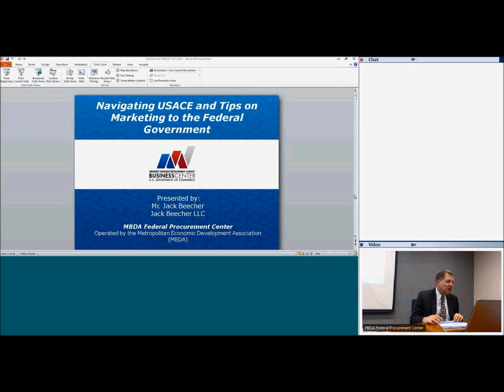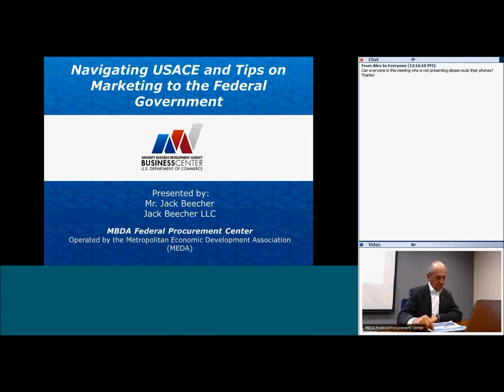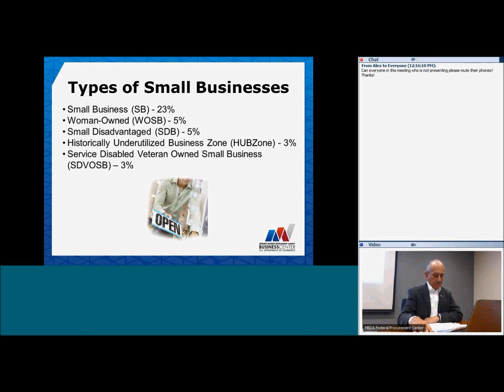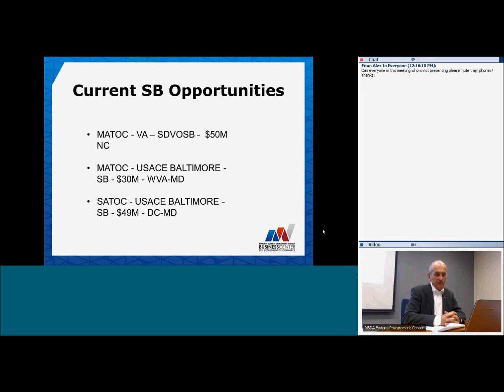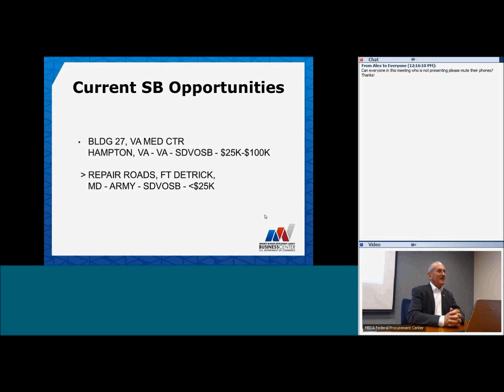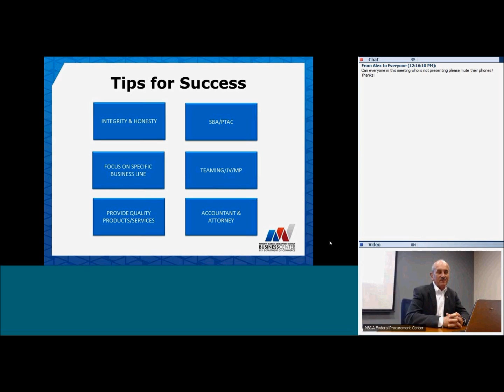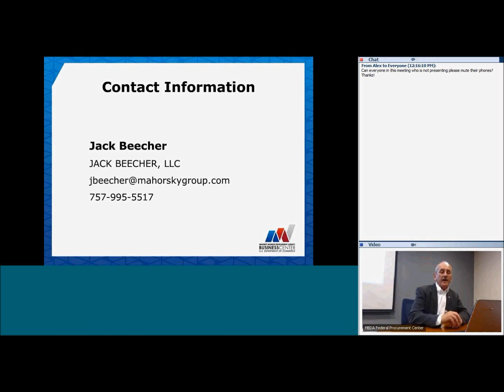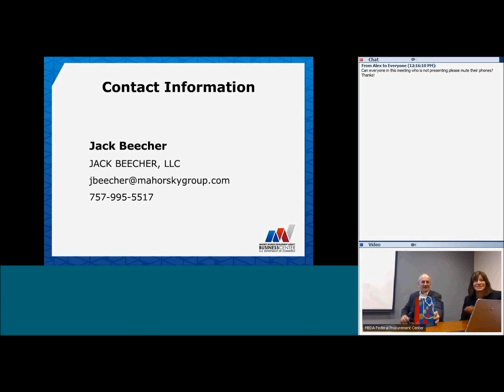Federal Opportunities Session with Jack Beecher Army Corp of Engineers